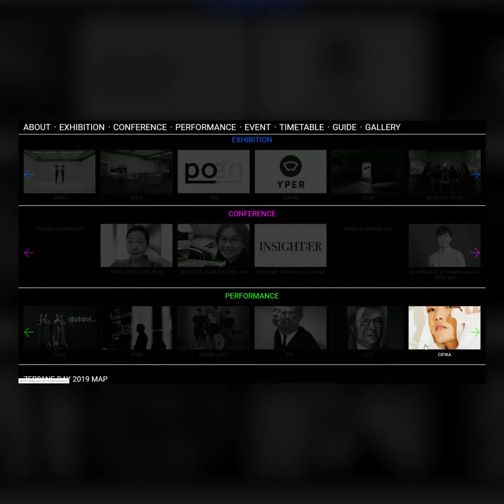Website for ZER01NE DAY 2019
ZER01NE DAY는 오픈이노베이션 플랫폼 ZER01NE에서 스타트업과 기업, 예술가가 협업하여 만들어낸 1년의 결과를 공개하는 전시이자 축제입니다.
일상의실천은 모든 것의 무경계 (BORDERLESS in EVERYTHING)라는 주제로부터 파생된 이미지를 그래픽 아이덴티티로 ZER01NE DAY 2019 웹사이트 작업을 진행했습니다.
다양한 형태의 행사를 각각의 특징에 맞게 보여주고 검색과 필터링, 오디오 가이드 등으로 현장에서 도슨트의 역할에 충실할 수 있도록 했습니다.

디자인. 권준호, 김경철
개발. 김경철, 최인

ZER01NE is an open innovation platform where different perspectives converge to create questions and find answers. ZER01NE DAY 2019 presents the results of the past year as creative minds who create questions from people, society, and life concerns, start-ups that translate questions into real-life, and find answers through quick action, and connect and share various questions and answers with people-centered social values. We have designed and developed a website that reflects the theme of ZER01NE DAY 2019 called “BORDERLESS in EVERYTHING,”. The website is designed to show various forms of events to each feature and to faithfully perform the role of docent in the field with search, filtering, and audio guides.

design. Kwon Joonho, Kim Kyung-chul
development. Kim Kyung-chul, Choi In